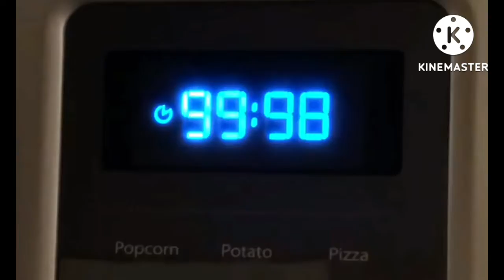Countries Reacts Beluga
Nooooo Not My Phone